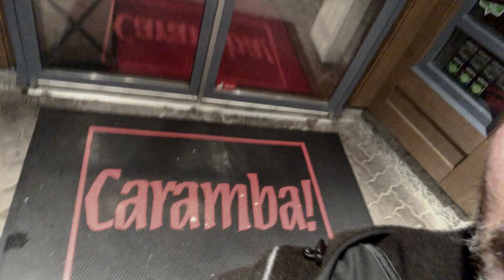Whistler I O Vlog proibido para o Henrique I E pro Mamis I Vlog 213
Na Meca do Mountain Bike mundial, um carioca de Juiz de Fora dá a letra e tom: - Aqui, bão demais da conta!

E assim, celebrando a amizade que nasceu virtual, vamos "trombando" com figuras incríveis, como o Luis Soeiro, o Thiago Ribeiro, e aproveitando cada oportunidade para registrar e compartilhar todos esses momentos especiais.